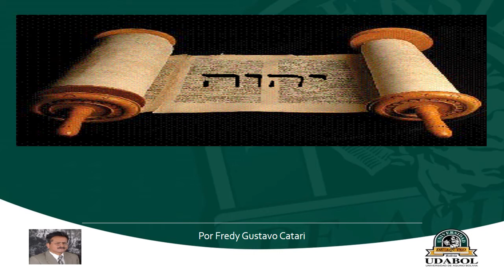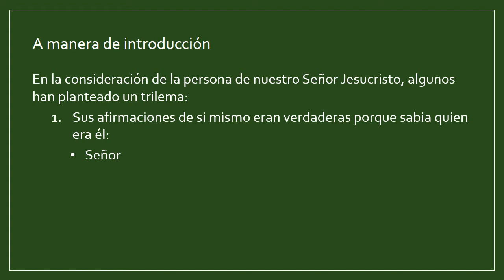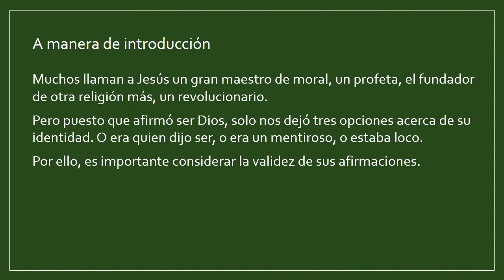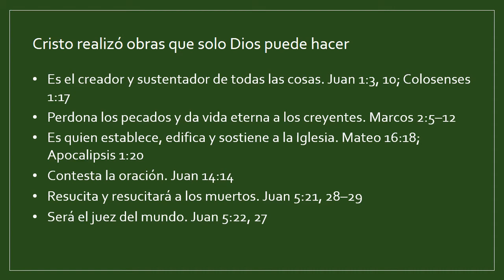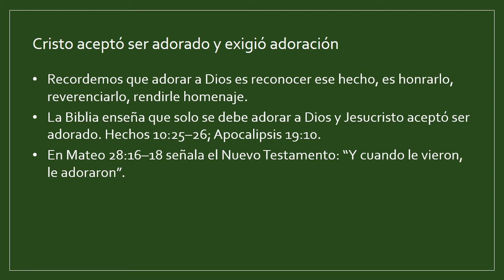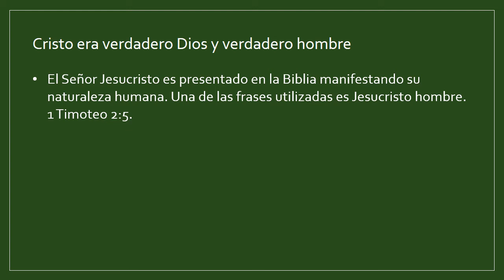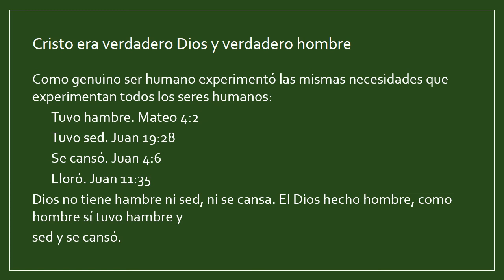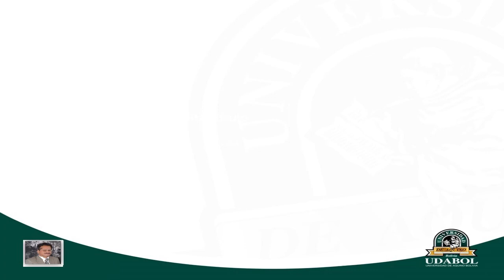TEO 802 FREDDY CATARI CLASE # 04 CRISTOLOGIA PARTE B video